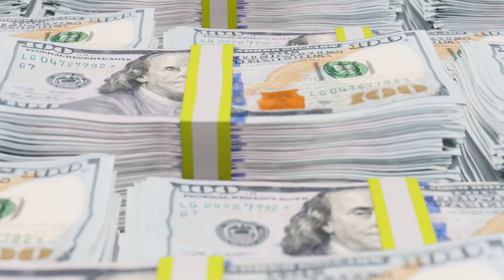Павел Глоба назвал три знака Зодиака, которым светит удача с 3го Апреля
Они смогут набить свои кошельки крупными купюрами.
а кто же эти везунчики?
я сейчас тебе назову.